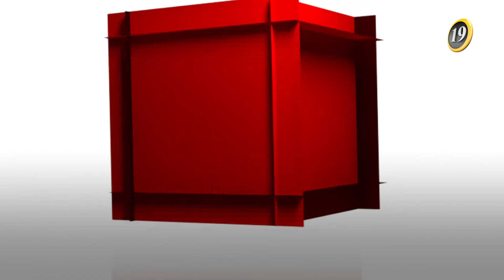NE KADAR BİLİYORUZ - 14.BÖLÜM / DEMOKRASİ NEDİR ?